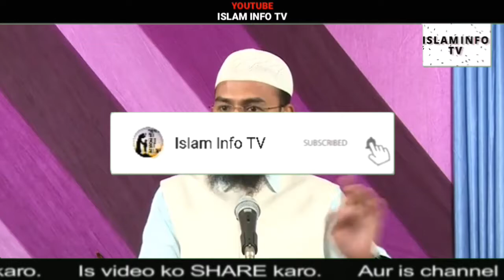Zina | ki tabah kariyan | aur iske maashre par asaraat | effects.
Is video me kaha hai.ke zina aur iske tabah kariyan fornication and its ill effects on society.ke hamare maashree par zina ki kya asaraat hote hai.

Zina,effects,zina aur iske effects,zina ki.asaraat.zina ke baare me,zina ki tbahkariyan, zana, zanaa, zinaa, tabahkariyan, tbahi, hlakat, zana ka gunah, gunah, baltkaar, biggest sins, Sex and Islam,
zina aur iske asarat tabahi.